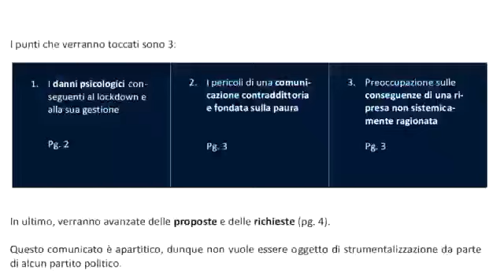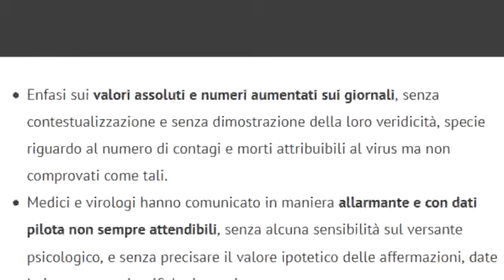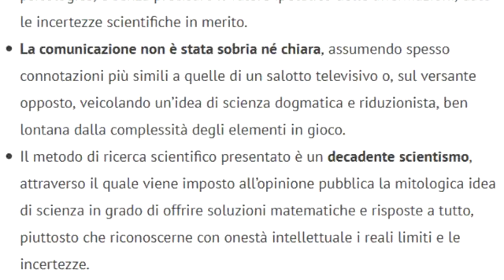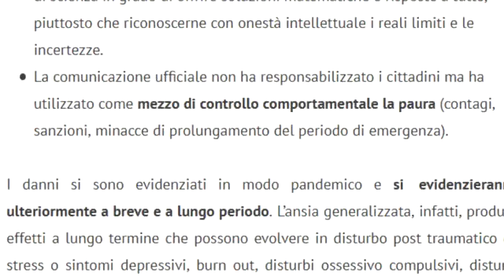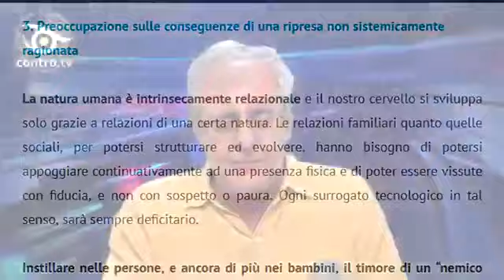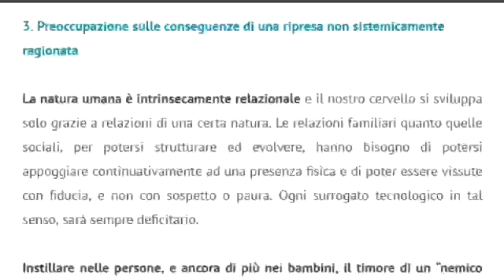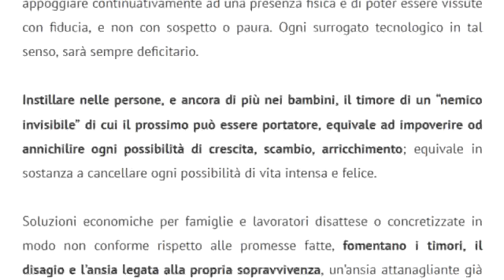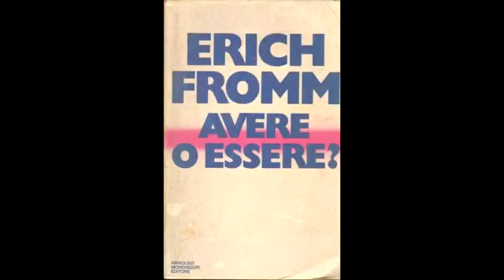COVID: psicologi e psichiatri lanciano l'allarme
500 psicologi e psichiatri denunciano le conseguenze negative di una errata gestione del lockdown e del distanziamento sociale. (Trasmesso da il 3 giugno 2020). Qui il sito per associarsi